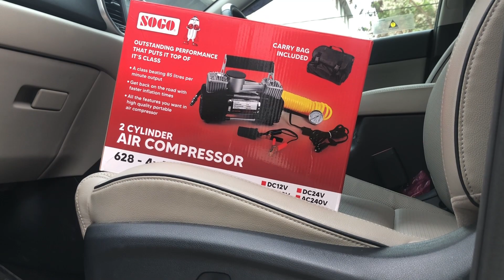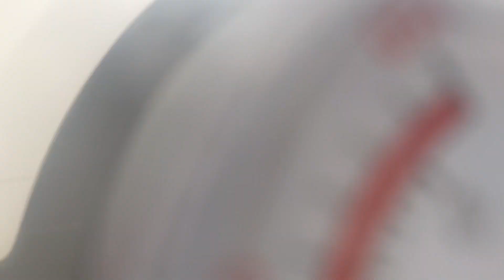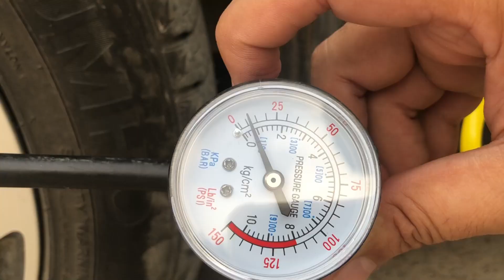SOGO Dual Cylinder High Pressure Air Compressor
Sogo Dual Cylinder Air Pumps is a must for every driver! Don’t let a flat tire leave you stranded. This high-quality tire inflator portable air pump for the car comes replete with a high accuracy tire pressure gauge, backup fuse for lighter, non-slip handle, and battery clamp for connecting the unit directly to the car battery. Its foot Rubber Air Hose, 9-foot yellow PVC Coiled Air Hose with Quick Connect Valve, and 10-foot Copper Power Cord Cable combine for a generous total of 20 feet in cable-hose length! Reaches front and back tires of all cars, trucks, and SUVs. With the 3 inflation tips included, the compressor will also inflate bikes, motorcycles, balls, air mattresses, sports equipment, and other inflatables. Sogo 12V Air Compressor, working Pressure up to 150PSI, able to inflate things in minutes!

SPECIFICATION:
Material: Heavy-duty Metal & Abs
Brand: SOGO
Color: Silver & Black
Max Pressure: 150 PSI
Duration: 10 to 15 min
Air flow: 60L /min
Power Cable Length: 285cm / 9.35'FT
Voltage: 12V
Power Source: Battery
Type: 2 cylinders Air Compressor

PRODUCT FEATURES:
Heavy-duty metal, Non-slip handle
High accuracy Tire Pressure Gauge
Anti-slip, anti-vibration rubber base Backup Fuse

PACKAGED INCLUDED:
1x Double Cylinders Air Compressor
1x 25cm Air Hose
1x 3 Meters Coiled Hose
1x 3 Meters Battery Clamps Cable
3x Nozzle Adaptors
1x Carry Bag

SUITABLE FOR: Any type of tire or ball, such as tyre of the vehicle, auto engines, bicycle, balls, toys and boats, Athletic Balls, etc.